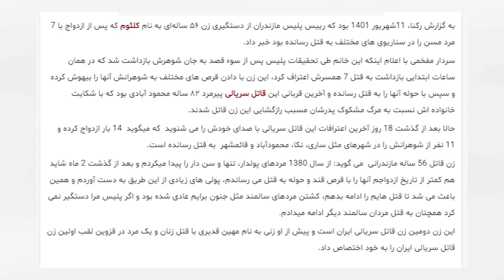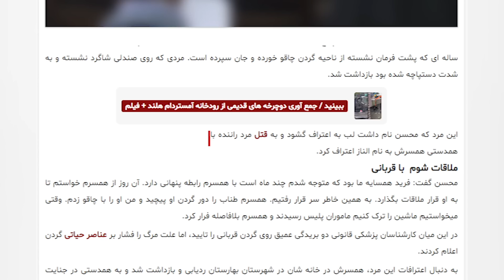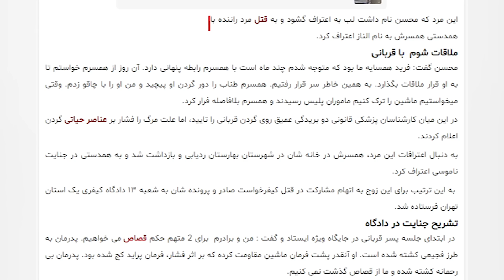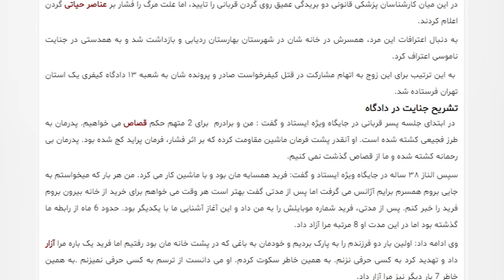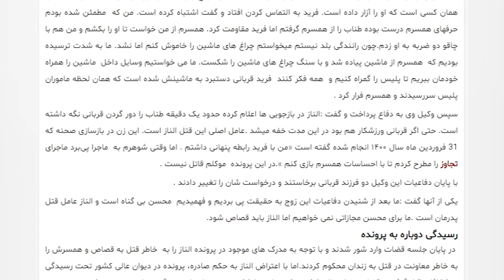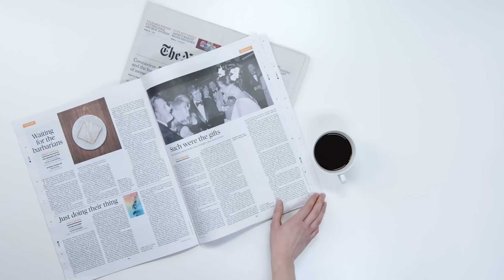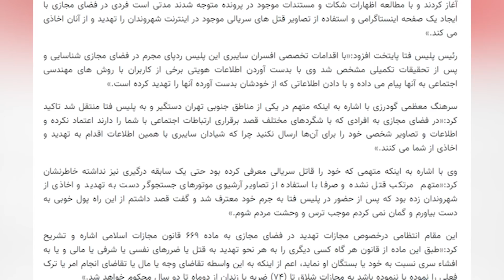حوادث ایران | آخرین اعترافات کلثوم، دومین قاتل سریالی زن ایران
مهمترین اتفاق حوادث ایران در هفته های گذشته دستگیری دومین قاتل سریالی زن ایران به نام کلثوم بود. در این ویدیو هم سراغ کلثوم و آخرین اعترافات او رفته ایم.
کلثوم بعد از مهین قدیری دومین زن قاتل سریالی زن ایرانی است
صفحه حوادث روزنامه یکی از جذابترین صفحات آن است
تصمیم گرفته‌ایم در روزهای جمعه هر هفته نگاهی به صفحه حوادث روزنامه‌های مختلف ایران بیندازیم و مهم‌ترین اتفاقات آن  را مرور کنیم
در نگاهی به صفحه حوادث روزنامه های ایران امروز علاوه بر آخرین اخبار از اعرتافات کلثوم و جزییات دستگیری دومین قاتل سریالی زن ایران چند خبر جنجالی دیگر را نیز مرور کرده‌ایم

برای شنیدن و دیدن ویدیوی دیگری از حوادث ایران |  آخرین اعترافات کلثوم، دومین قاتل سریالی زن ایران با ما همراه باشید

راستی ویدیوهای قبلیمون رو دیدین؟